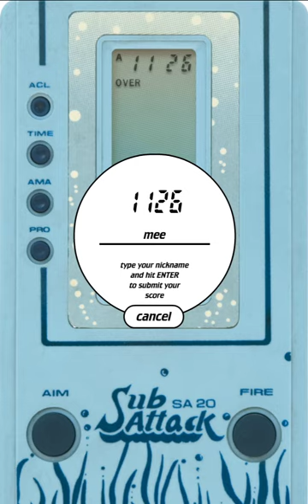Sub Attack (Handheld, 198x)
Gameplay of Sub Attack, a handheld released in the eighties.